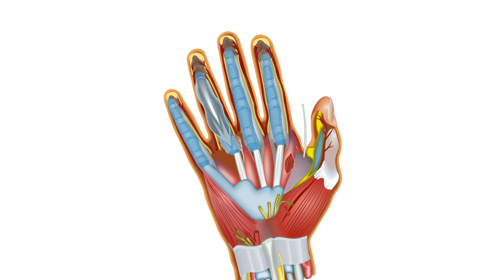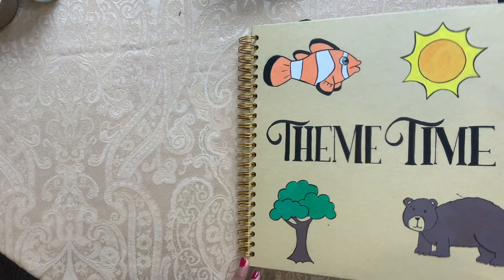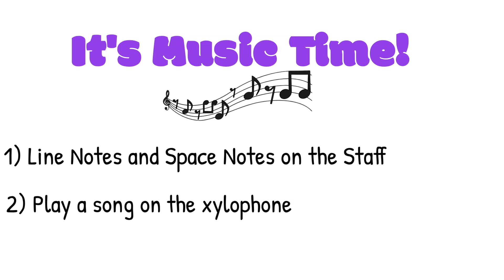Mammals/Elephant Song and Craft for Kids/August 2nd Week/#30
Theme circle time about Vertebrates and Invertebrates- Mammals- This lesson reviews the lesson on vertebrates and Invertebrates. Children will learn about one of the five classes of the vertebrates- Mammals. Kids will learn about what qualities make a mammal belong to the class of Mammals. They are also taught many interesting facts about mammals. They will learn a beautiful Elephant  song called ' Elephant, Elephant, Stopm your Feet'. Children also will learn  an Elephant craft. They will learn how to make an Elephant craft. These crafts are great addition for scrap booking. These Circle Times provide helpful ideas for teachers for their Circle time. Teachers can use this video in their online or in-school circle time.